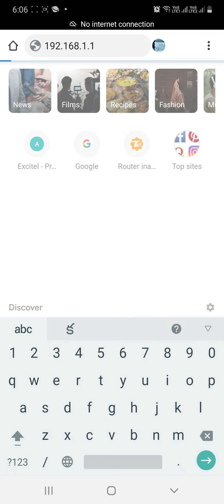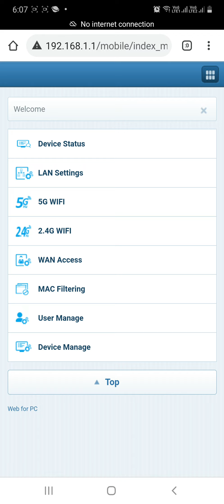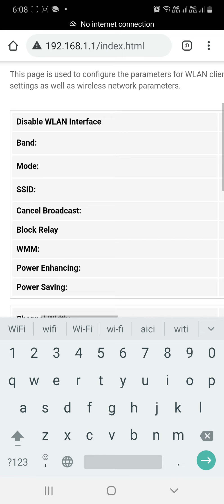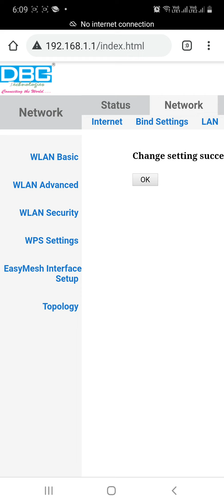DBC ftth wifi router configuration in Telugu on mobile